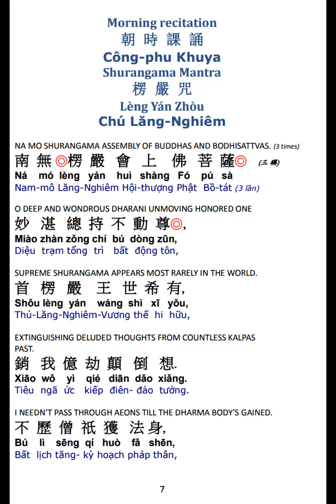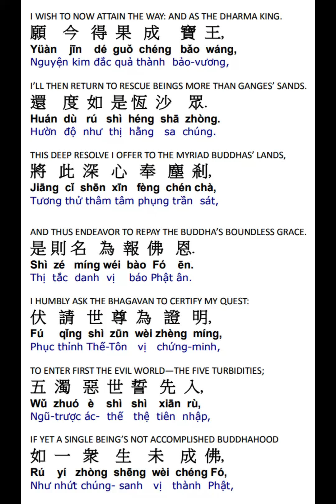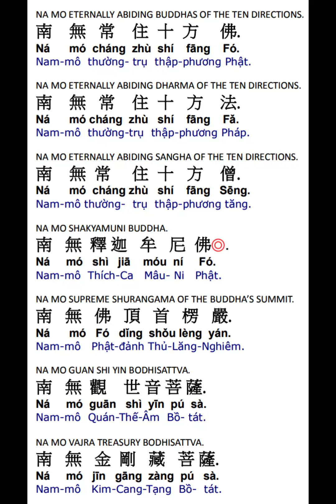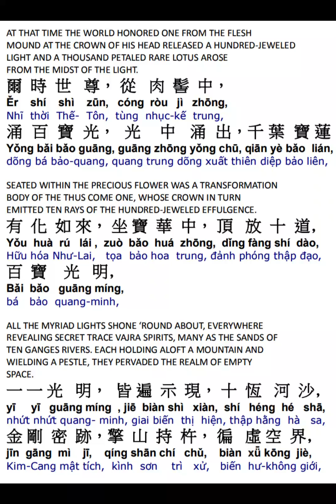楞严咒赞偈颂 Shurangama Mantra Praise